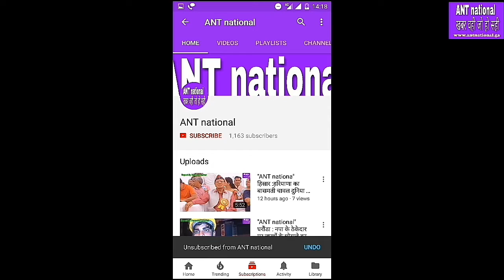हिसार : किसानों की कुछ समस्या वास्तविक है, राज्यमंत्री सत्यपाल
"ANT national" ख़बर वही जो हो सही,हिसार : किसानों की कुछ समस्या वास्तविक है, राज्यमंत्री सत्यपाल